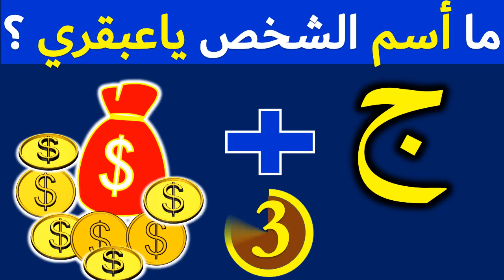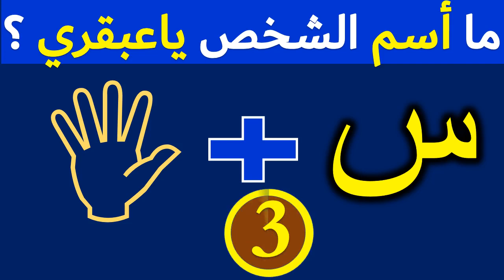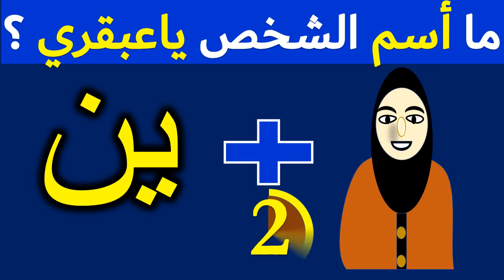أقوى ألغاز للاذكياء |هل تعرف اسم الشخصية من الحروف والصورة ؟ تحدي تحلها !!ح 7-11-2021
أقوى ألغاز للاذكياء |ح 2 |هل تعرف اسم الشخصية من الحروف والصورة ؟ تحدي تحلها !!|الغاز ومنوعات